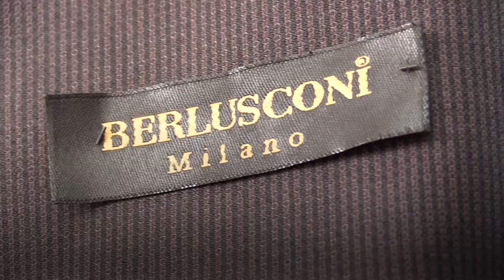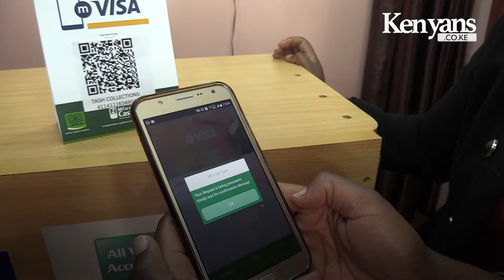Co-op mVisa - scan, pay and go!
Send and receive payments the easy way using Co-op mVisa. Scan,Pay and Go! Co-opmVisa